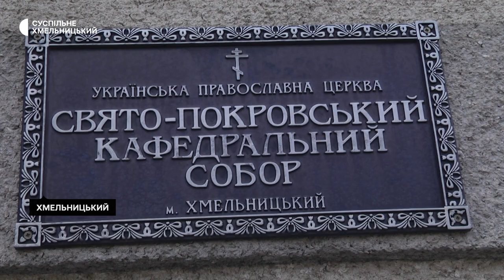У хмельницькому соборі освятили вербу й провели перше святкове богослужіння українською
Перше святкове богослужіння українською та освячення верби провели у Свято-Покровському кафедральному соборі, де тиждень тому проголосували за перехід до православної церкви України. Про це розповів єпископ Хмельницький та Кам’янець-Подільський Павло. Як проходило перше богослужіння українською у соборі, хто і чому завітав до храму, далі у сюжеті Суспільного.